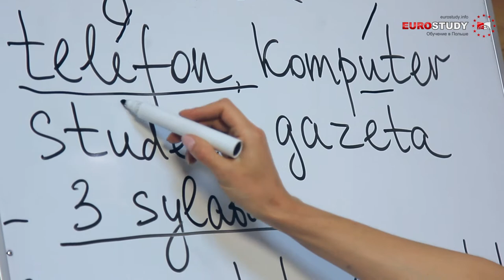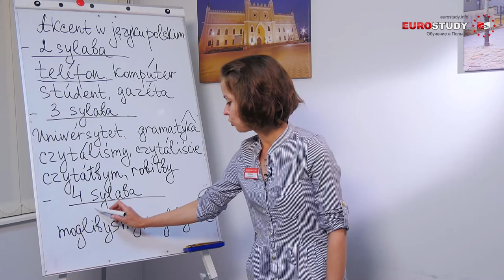Польский язык - Урок 6 - Ударение в польском языке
Данный урок от Евростади поможет вам, при самостоятельном изучении польского языка, правильно делать ударение при произношении слов.